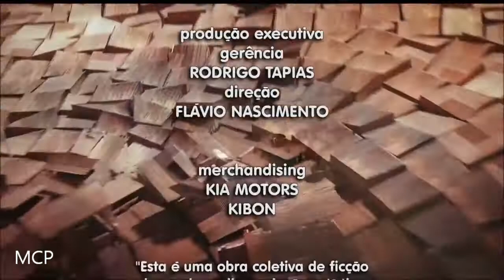Simulação musica de Miley em novela !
Atenção o vídeo e apenas uma  simulação feita por fã !